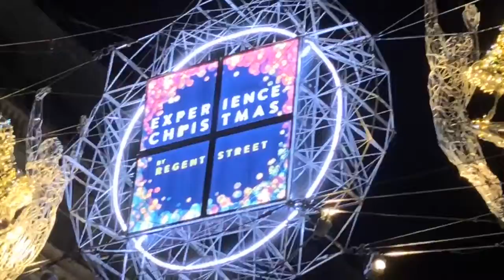Seasons Greetings from London 2019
London’s Best Christmas Decorations 2018/19

Also consider holidays in 2020 in Spain.